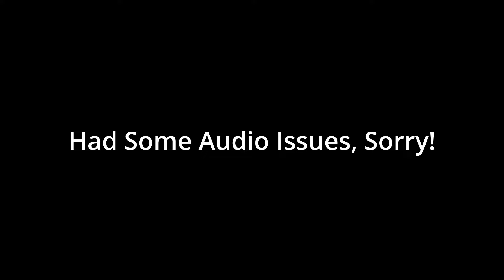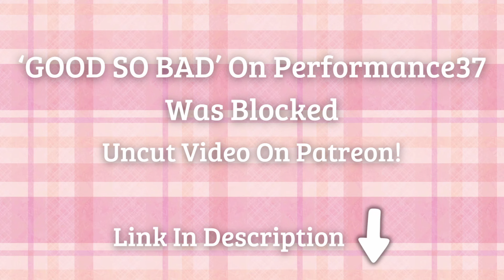ZEROBASEONE 'GOOD SO BAD' Performance37 + 'Cinema Paradise' EP FIRST LISTEN And REACTION (READ DESC)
FULL UNCUT VIDEO DOWN BELOW

*ALL PROCEEDS FROM MY CHANNEL ARE BEING DONATED TO HELP PALESTINE*

❤Socials❤
Twitter (X) - @TheUnicornReact
Dailymotion - Kae (some older videos have links to here)

0:00 Intro
4:08 (FULL REACTION IN DESCRIPTION) 'GOOD SO BAD' Performance37
4:14 'KILL THE ROMEO' Lyrics
18:12 '바다 (The Sea)' Special Summer Video 2
23:11 'The Sea' (바다) Lyrics
29:04 'INSOMNIA' Lyrics
36:36 'Road Movie' Lyrics
47:08 'ETERNITY' Lyrics
53:47 Final Thoughts!